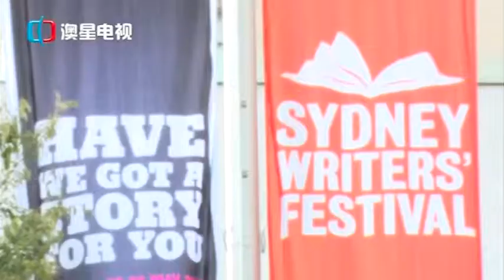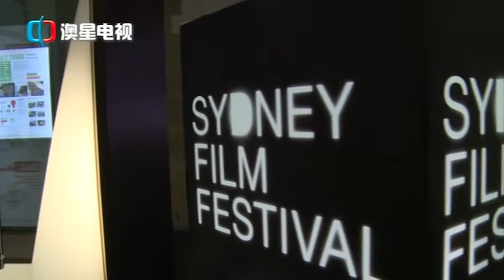「早期節目」悉尼电影节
悉尼电影节